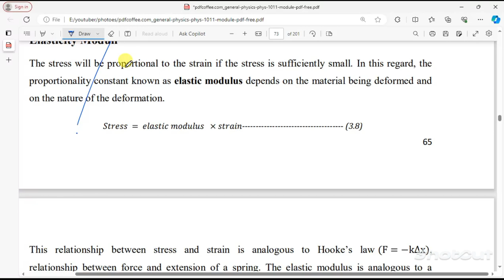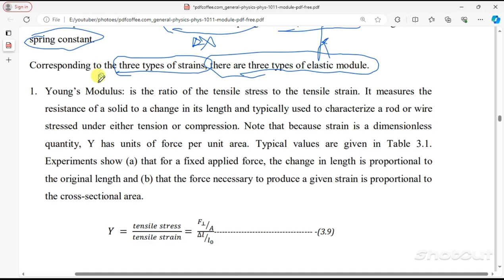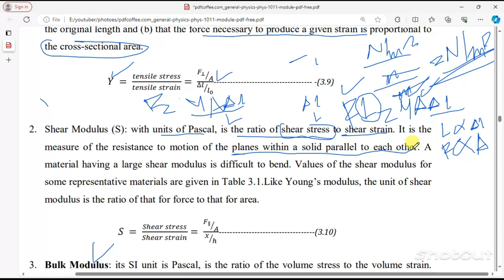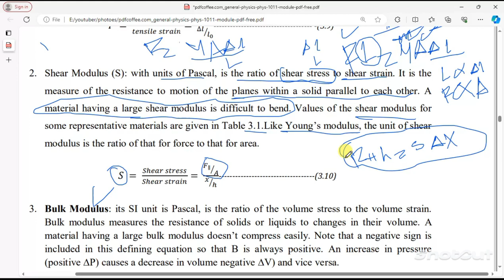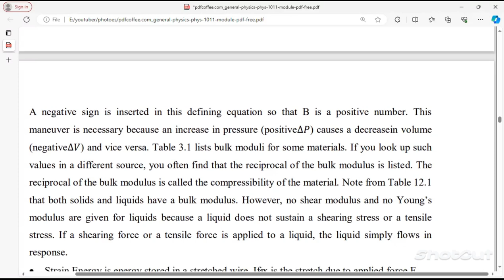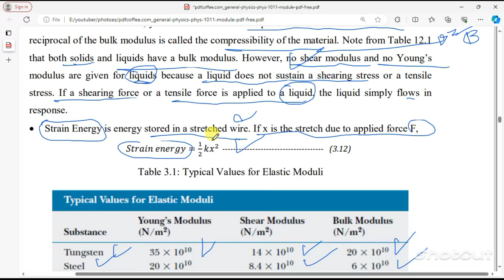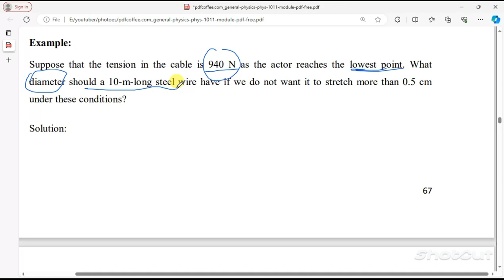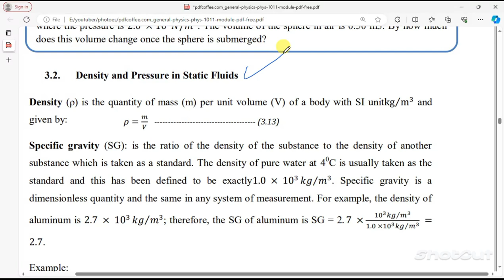General Physics for Freshman Chapter 3 Fluid Dynamics Part 2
General Physics Phys 1011 Module freshman course pdf

Are you struggling with fluid mechanics in your general physics course? This video is your one-stop guide to Chapter 3, Part 1! Whether you're a high school student reviewing for AP Physics or a college freshman needing a refresher, this comprehensive lecture breaks down key concepts like fluid mechanics.

INTRODUCTION:
Fluid mechanics is the branch of physics concerned with the mechanics of fluids in motion
(fluid dynamics) or at rest (fluid statics) and the forces on them. This study area deals with many
diversified problems such as surface tension, fluid statics, flow in enclosed bodies, flow
round bodies (solid or otherwise), flow stability, etc. The applications of fluid mechanics are
enormous: breathing, blood flow, swimming, pumps, fans, turbines, aeroplanes, ships, rivers,
windmills, pipes, missiles, icebergs, engines, filters, jets, and sprinklers, to name a few.
In physics, a fluid is a substance that continually deforms (flows) under an applied shear stress,
or external force. Fluids are a phase of matter and include liquids2 and gases.

In this video, you'll learn: Learning Objectives
At the end of this unit, you will be able to:
 Distinguish between elastic and plastic materials properties.
 Define the three kinds of stresses, strains and elastic moduli (tensile, shear and volume)
and then apply them to solve problems.
 Distinguish between density, weight density, and specific gravity and given an object‘s
mass and volume, calculate the object‘s density, weight density, and specific gravity.
 Calculate the pressure acting at a depth h below the surface of a density liquid.
 Distinguish between absolute pressure and gauge pressure.
 State Pascal‘s principle and apply this principle to basic hydraulic systems.
 State Archimedes‘ principle and use this principle to solve problems related to buoyancy.
 Explain the equation of continuity and Bernoulli‘s equation and apply it to solve problems.